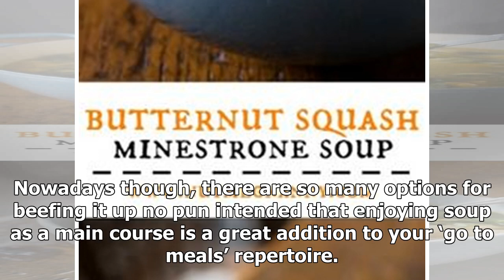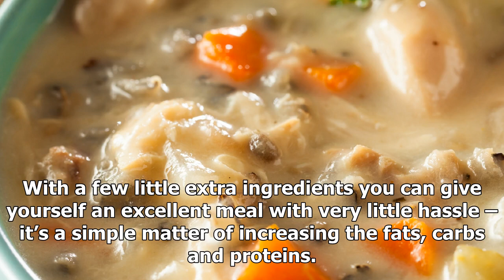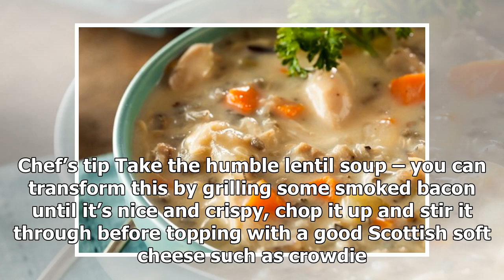US Newspapers - A bowl of hearty soup: winter perfect cure-all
US Newspapers - US Newspapers - A bowl of hearty soup: winter perfect cure-all

Graeme Pallister, chef patron of 63 Tay Street in Perth, cooks up a cureall pot of hearty soup. Any dish that has the magical ability to repair skint knees, mend broken hearts and raise a smile that makes anything seem possible is worth its weight in gold For me, this is soup. It started when I was wee once you’d stayed out long enough to catch the start of frostbite, you’d trudge back to be greeted by the sight of kitchen windows all steamed up. You’d pull your wellies off and pace th...